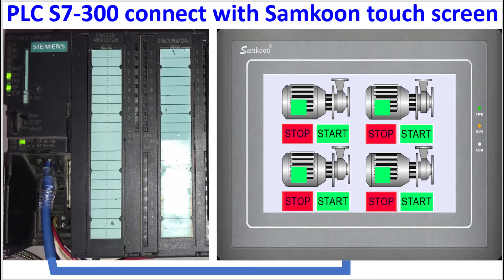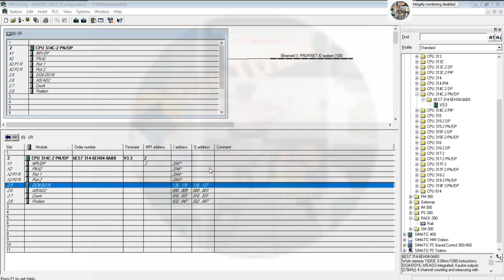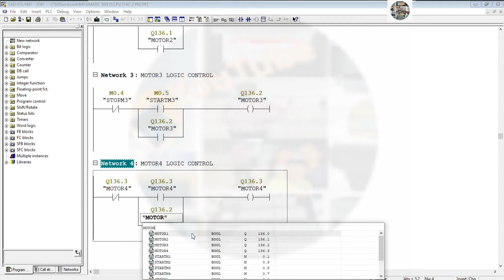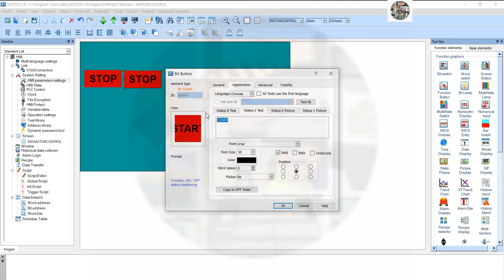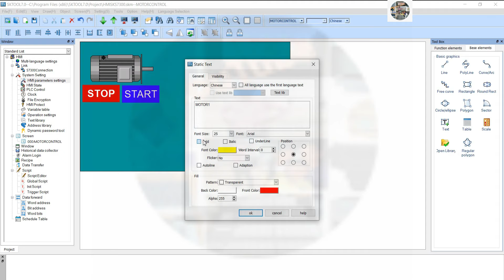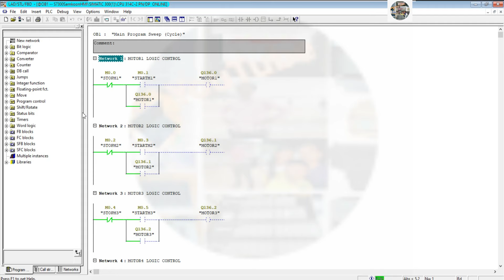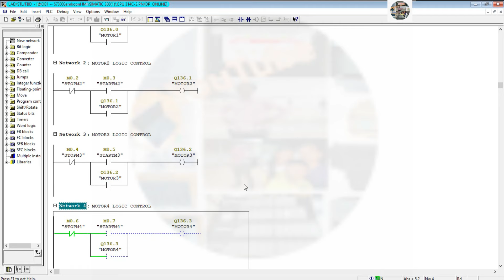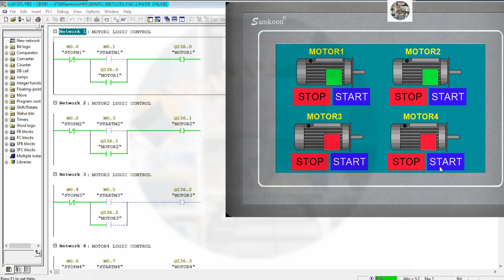PLC S7-300 connect with Samkoon HMI 4 motors control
Hello everyone!
   Today I would like to show and share about PLC S7-300 connect with Samkoon HMI 4 motors control.
If everyone have any questions please kindly drop comment under my videos.
Energy meter connect data with WinCC RT of TIA Portal V19 and Microsoft Power BI dashboard
Energy power meter connect data with WinCC Flexible 2008 SP5 logged data to SQL server database
TIA Portal V19 basic web page creation and connect with PLC S7-1200 Modbus RTU energy meter
Link below is related to PLCs programming:
TIA Portal V19 basic web page creation and connect with PLC S7-1200 Modbus RTU 2 energy meters
TIA Portal V19 Modbus RTU communication with energy power meter reading and show on HMI Unified
Thanks!